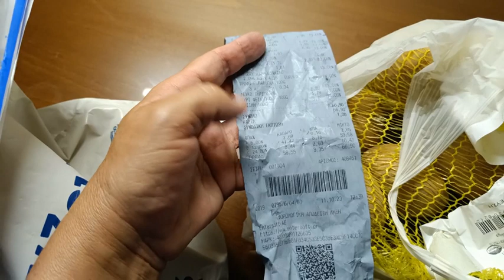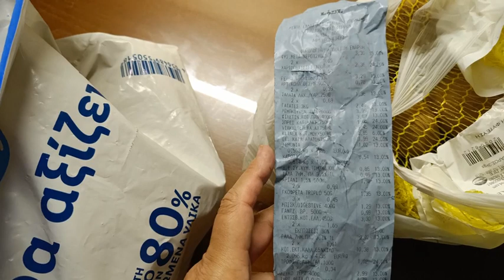ПО ДЕЛАМ И ЗА ПОКУПКАМИ.